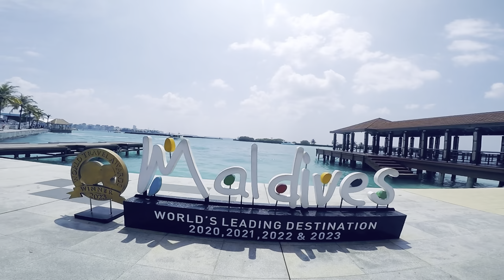Mesmerizing Maldives\ PART - 3 \ SUDIP & HEMA \Water Adventures \Jetski\Parasailing\Kayaking\Funtube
As we have already presented an introductory Video on reaching upto Maldives and beginning stay over Maafushi Island in PART - 1 & 2 , Now we are presenting (PART - 3) were we are covering our overall stay and different water adventure (jetski parasailing kayaking funtube ) that we experienced in the Island.

Welcome to our unforgettable journey from the mystical mountains of Nepal to the sun-kissed shores of the Maldives! Join us on a romantic escapade as we traverse from Nepal to the serene turquoise waters of this tropical paradise. In our videos, we invite you to immerse yourself in the beauty of the Maldives through our lens. From tranquil beach walks to thrilling water sports, every moment is a celebration of love and adventure.

Explore the vibrant coral reefs, indulge in sumptuous local cuisine, and unwind in luxurious overwater bungalows with us. As newlyweds, this trip holds a special place in our hearts, and we're thrilled to share our joy and excitement with you. Whether you're seeking travel inspiration or simply wish to experience the magic of the Maldives, this video promises to whisk you away to a world of romance and bliss.